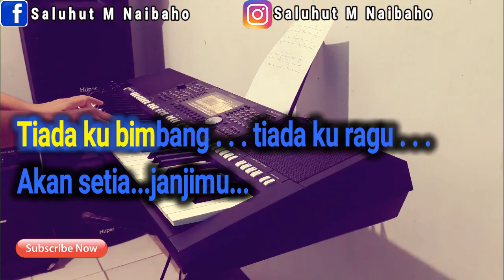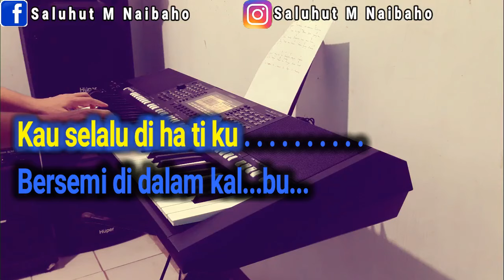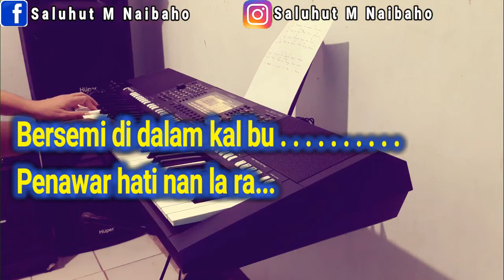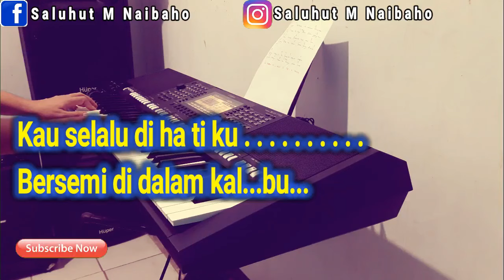KAU SELALU DI HATIKU [ERNIE DJOHAN] KARAOKE VOKAL PRIA D#=DO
Kau selalu di hatiku
Terpaut di dalam sukma
Tiada ku bimbang tiada ku ragu
Akan setia janjimu
Bersemi di dalam kalbu
Penawar hati nan lara
Padamu bintang padamu bulan
Saksi yang abadi
Sambutlah tanganku ini
Belailah dengan mesra
Kasihku hanya untukmu
Hingga akhir nanti
Dari semula hingga akhirnya
Kasih ku serahkan